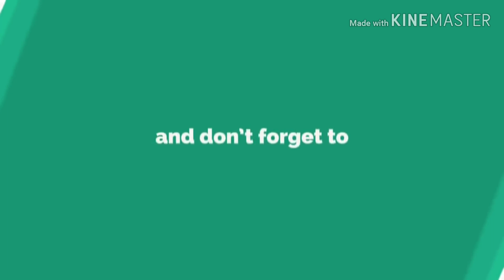Eclectic Approach// method of teaching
I'm working as an English teacher... Here on my channel u can get notes of  English Literature.
Hope these are helpful for your studies...
If you people wants notes of other subjects let me know in comments box.